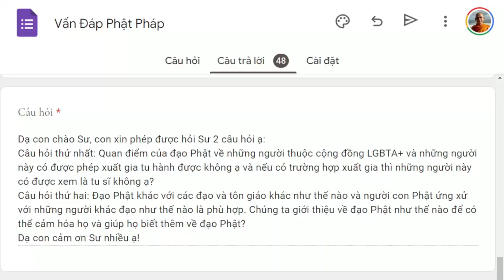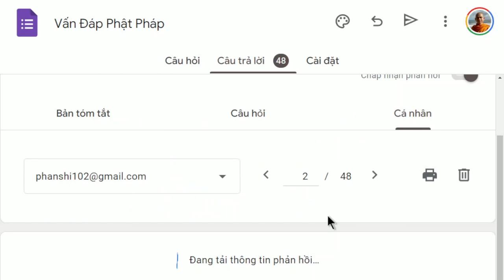1379. Ứng xử với người ngoại đạo như thế nào?